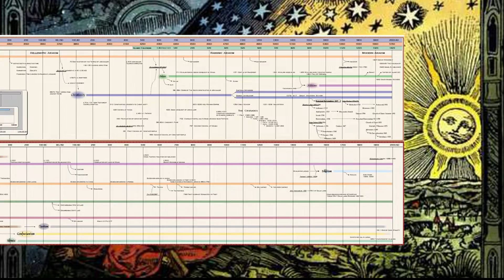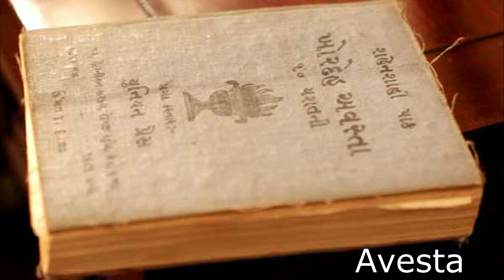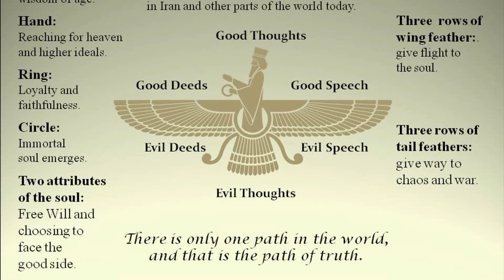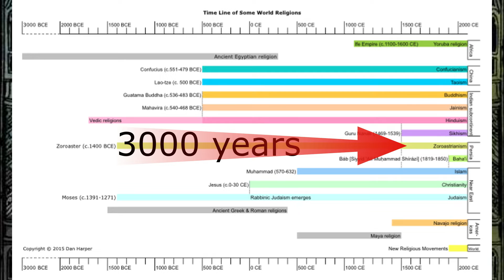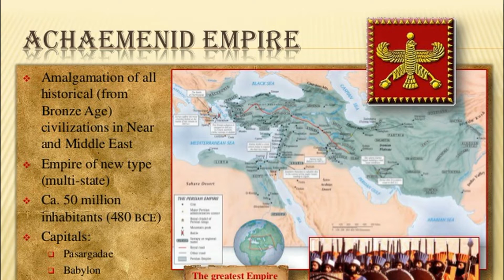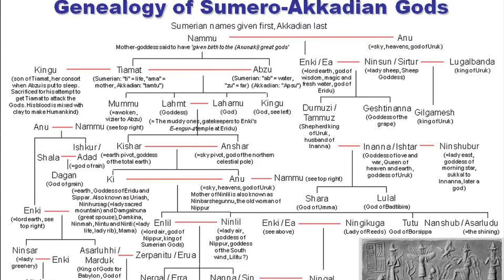Zoroastrianism - Theism/Gnostic - Messianic Eschatological Prophecy pt.1 - HistoryofReality101 pt. 8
Today, Zoroastrianism is a nearly extinct religion, but in the time of Cyrus the Great it was the official religion of the world's greatest empire. Join the original messiah, Zoroaster, and his God Ahura Mazda to defeat Angra Mainyu and the forces of falsehood. This is part 1 in a mini series about Monotheism, Gnosticism, and Messianic Eschatological Prophecy. It's also part 8 within the larger 24 part series, the History of Reality 101.

As always, religions are not just one set of beliefs and almost undoubtedly vary from person to person. Continue watching to explore the complex history and diversity in humanity's attempt to explain reality ending finally in the modern era and our own exploration of complexity.